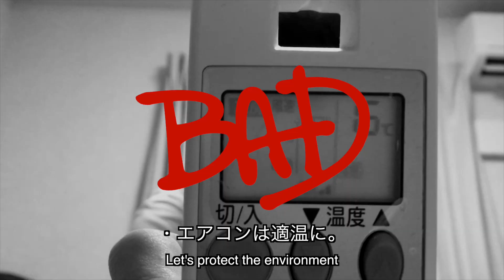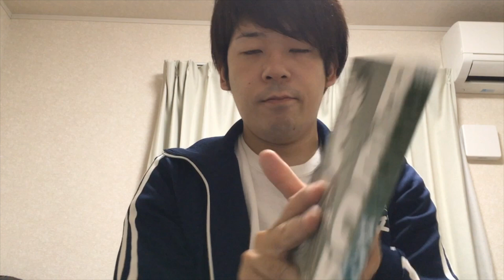cozycozyのBadな日常【oniのケース】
oniのBad guy
良い×楽しい＝最高

音楽で遊び回るコジコジyoutubeチャンネルは
毎週土曜夜8時更新!!
是非ご登録を!!

【cozycozy（コジコジ）】
各人がソロでも活動する5人組ツインボーカルバンド！